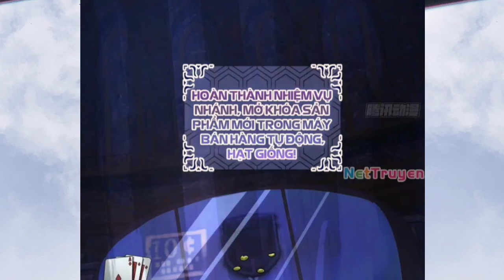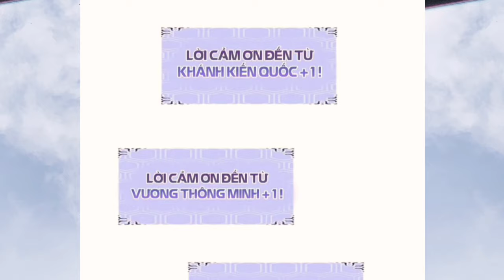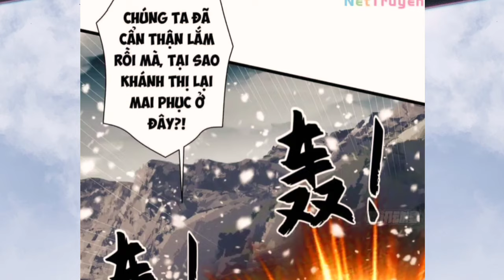Tập 13 || Main Giấu Nghề Giả Ngốc Sở Hữu Đệ Nhất Hệ Thống Cung điện Sức Mạnh / Truyện Thành phim